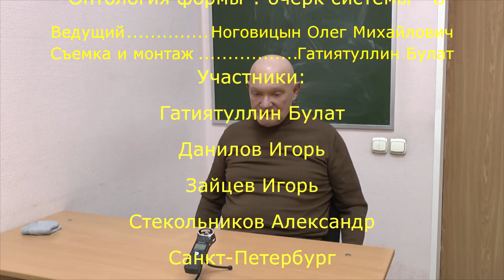Ноговицын О.М. "Онтология формы", сезон 2015/16: очерк системы - 8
Обсуждение философской системы Ноговицына Олега Михайловича под общим названием "Онтологии формы". Общее обозрение системы философии. Начало нового учебного сезона 2015/2016 гг. Восьмой, последний в 2015 году, семинар. Состоялся 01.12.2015.
Докладчик: Ноговицын Олег Михайлович (к.ф.н.), автор системы
Оппоненты: Гатиятуллин Булат (к.ф.н), Данилов Игорь (к.ф.н.), Зайцев Игорь (к.ф.н.),  Стекольников Александр (к.б.н.)